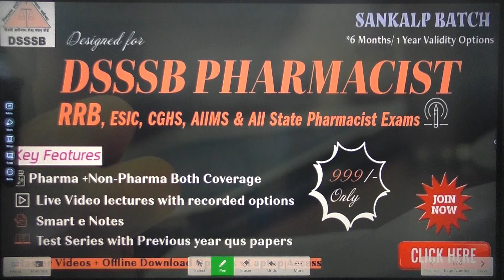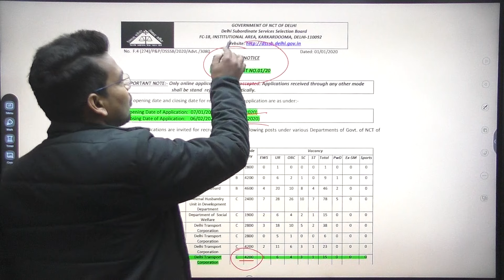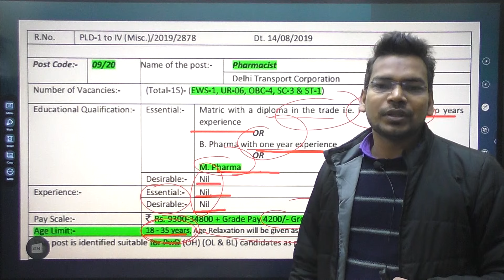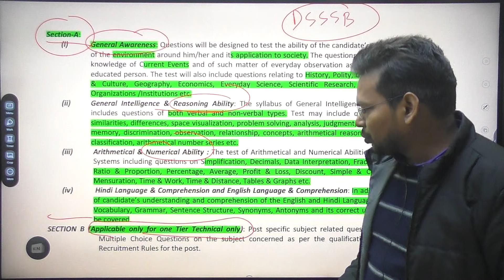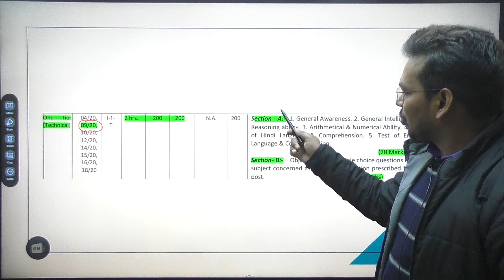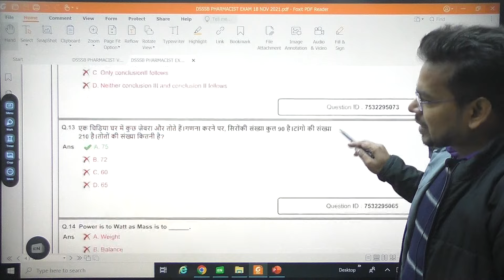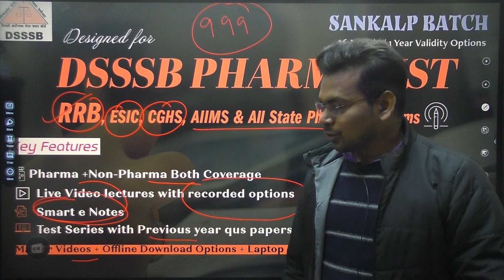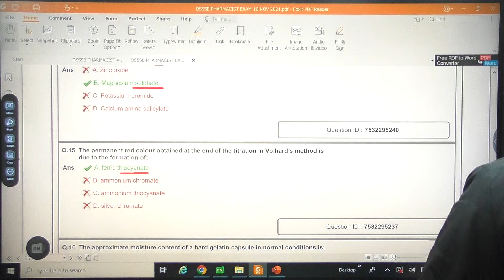DSSSB PHARMACIST VACANCY COMPLETE DETAILS I DSSSB PHARMACIST DOUBT SESSION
Dear Aspirants, This Video is a doubt clearance session regarding dsssbpharmacist doubt clearance.
DSSSB PHARMACIST VACANCY OFFICIAL UPDATE
📌Our Platform Tutexo Academy Important Links 👇
✅ Tutexo Academy Website  🌐 Link (Get extra discounts from our website on course purchase)
✅ Tutexo Academy App 📲 Link (Previously Known as Pharma Pathfinders App)
BEST USEFUL CONTENTS ON OUR CHANNELS
🎯MASTER VIDEO SERIES LINKS

Happy Learning!